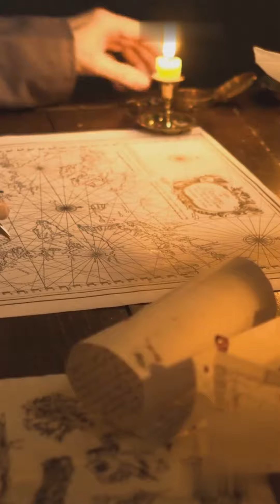عبود والميراث الغامض 9. **الليلة الحاسمة**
عبود والميراث الغامض

9. **الليلة الحاسمة**: عبود يتعرض لهجوم غامض في القصر، مما يدفعه إلى البحث عن حلول جذرية لكشف كل الأسرار.